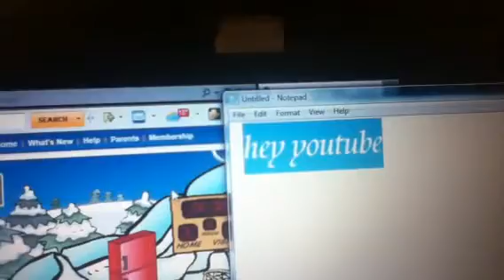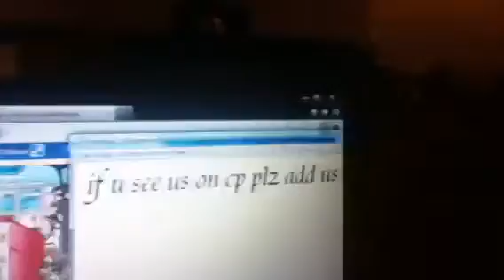Random but cool video of cp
This is just a cool but random video lol =D